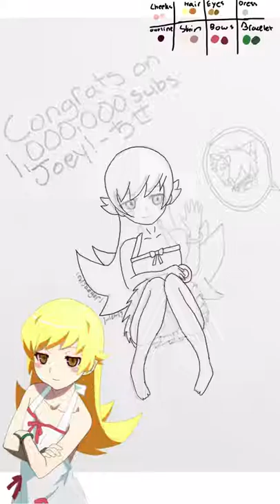Shinobu (Digital Art)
This is a drawing I did of Shinobu from the Monogatari series to congratulate TheAnimeMan on reaching 1,000,000 subs.